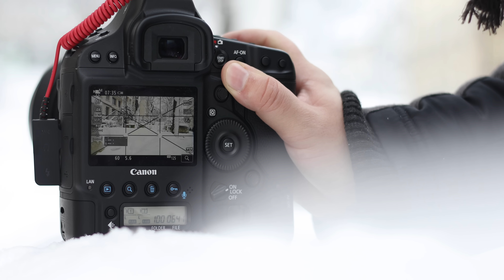CAMERA BAG - Winter Setup Edition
Mon SETUP camera (Le 1Dx a bien un capteur plein format ;) !!)

.\_\_\. /..V../
..\. TN&T. /